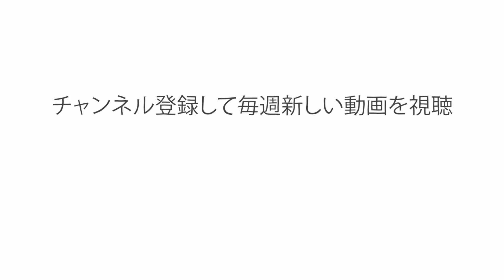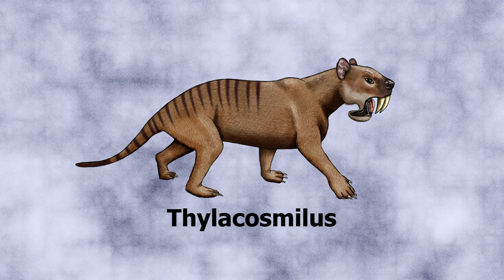大陸と大陸が衝突すると何が起こる？ - ファン・D・カリーヨ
何千万年もの昔、プレートテクトニクスは北米大陸と南米大陸を、地球上を変化させ何千もの生物の種の生死を決める衝突不可避な軌道に乗せました。ファン・D・カリーヨが、史上最大の動植物の移動「南北アメリカ大陸生物大交換」の原因の一つとなった、この大陸衝突による大規模な生物学的影響について解説します。

Juan D. Carrillo によるレッスン、Franz Palomares  監督。